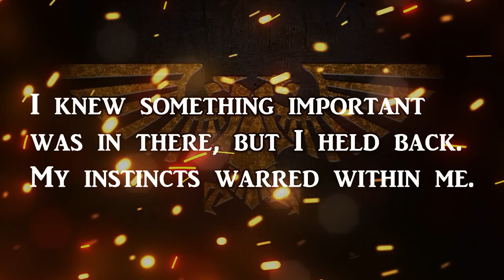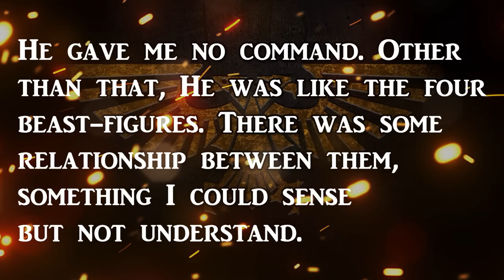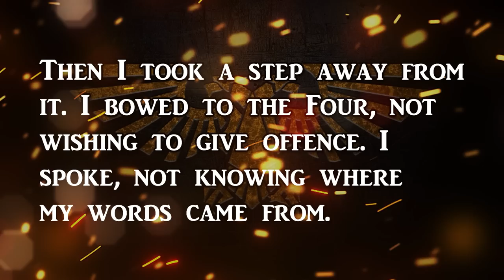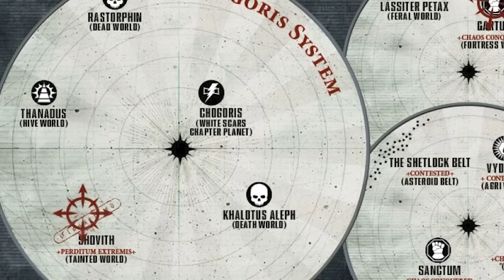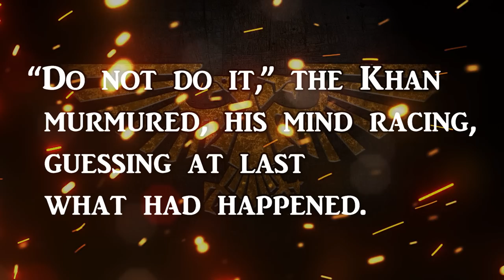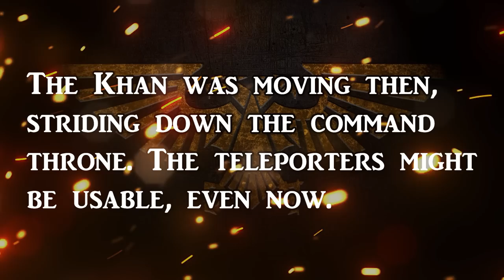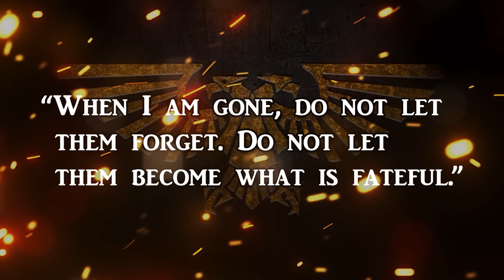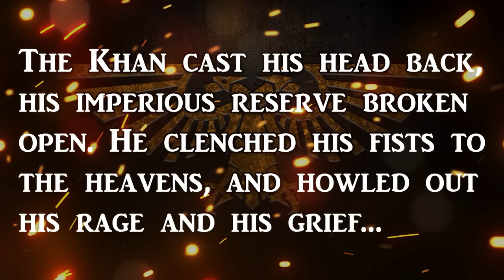TARGUTAI YESUGEI - Righteous Stormseer | Warhammer 40k Lore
Today we Elucidate the deeds of the close advisor of the Khagan: Targutai Yesugei.

As Chief Stormseer of the White Scars the Astartes once known as Shinaz would shepherd his brethren into the a new age of the 5th Legion.

Sacrificing his life to enable the survival of his kin with the discovery of the Dark Glass artifact of the Dark Age of Technology, the Ordu Jaghatai would never recover from the loss of their wise and noble shaman...

(00:00) - Introduction
(03:39) - Warhawk of Chogoris
(06:22) - Ordu Jaghatai
(08:44) - The White Scars
(11:05) - Council of Nikea
(12:44) - Horus Heresy
(15:01) - The Dark Glass
(18:12) - Conclusion